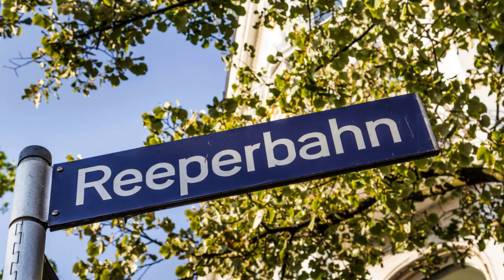Hafenrundfahrt Hamburg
Hallo und Herzlich willkommen auf meinem neuen YouTube Kanal, Moin Hamburg, der Kanal aus Hamburg für Hamburg. Mein Name ist Francisco, bin ein echter Hamburger Jung und ich habe diesen Kanal im Januar 2024 nach meiner fast 6-jährigen Auswanderung gegründet.
Über einen Kommentar von euch würde ich mich sehr freuen.

Eine Hafenrundfahrt in Hamburg aus dem Jahr 2018

▬ Video Timeline: ▬▬▬▬▬▬▬▬▬▬▬▬▬▬▬